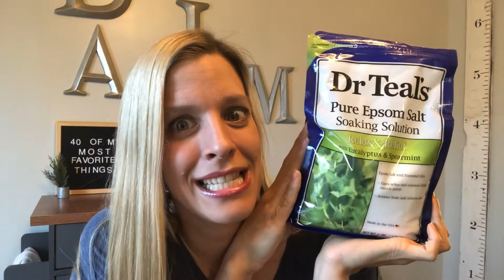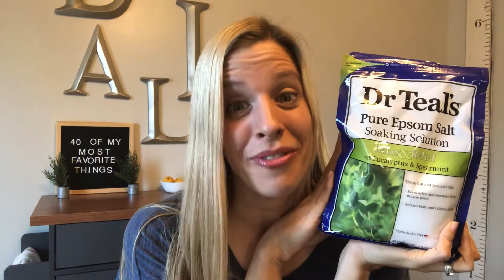#32 of my 40 MOST favorite things!!